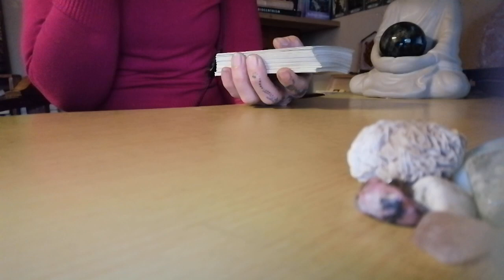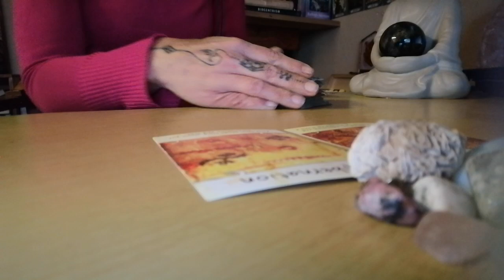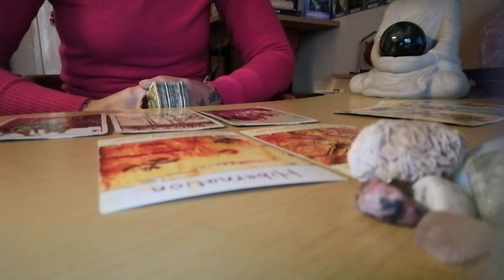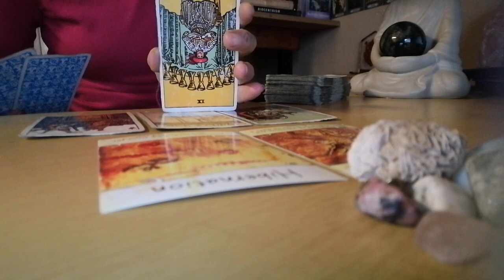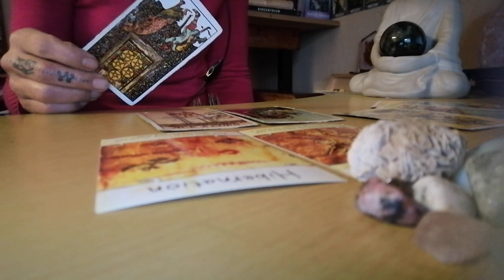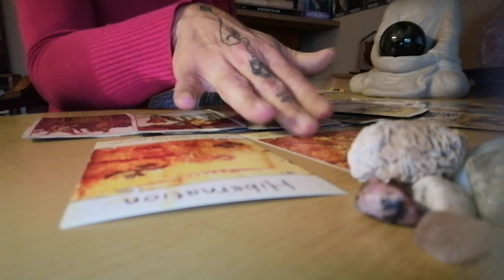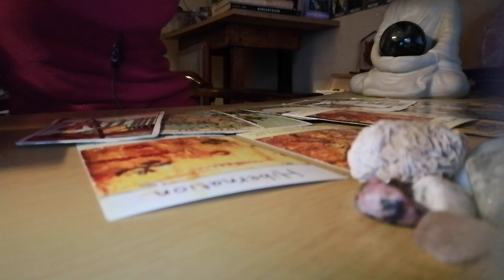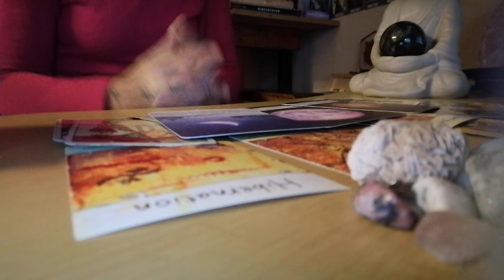IS YOUR LOVE SLIPPING AWAY? DO THIS NOW!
This is a timeless love reading for the collective. It is yours when you watch it and if it resonates for you.